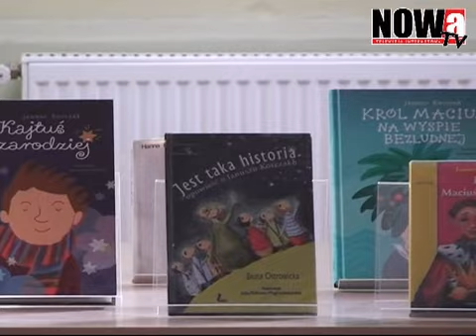W poszukiwaniu wzorców